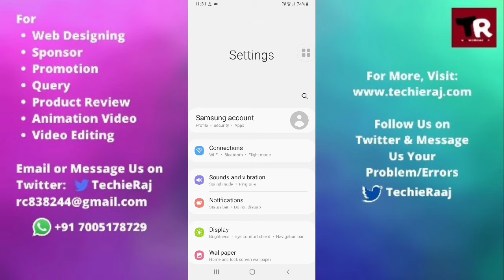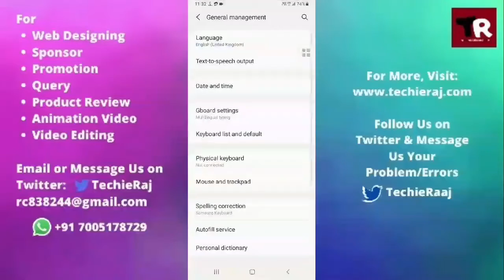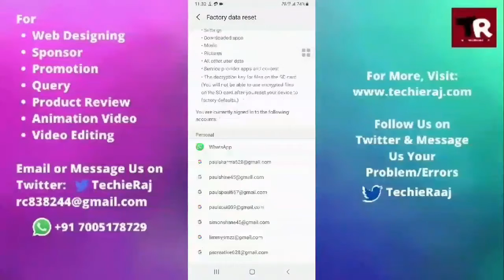Samsung A8 Star Screen Hang Problem Solved